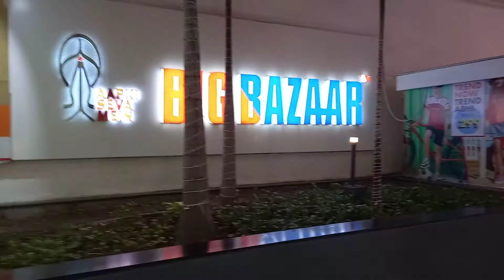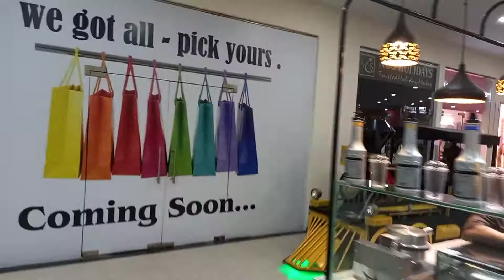Sunday fun At Ambuja Mall Raipur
Kids Playzone at Ambuja Mall Raipur Chhattisgarh India